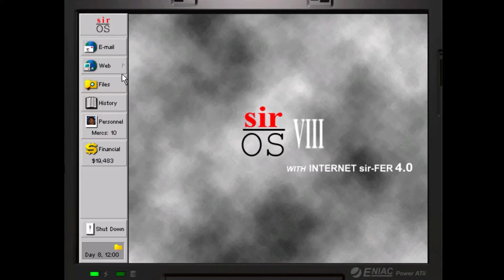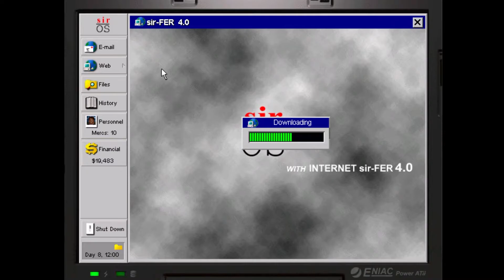Jagged Alliance 2 (Vanilla) - Part 9 - Progress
Finally it starts to look like the situation around Drassen is stable, so we start heading towards San Mona. We encounter an enemy patrol on the way.